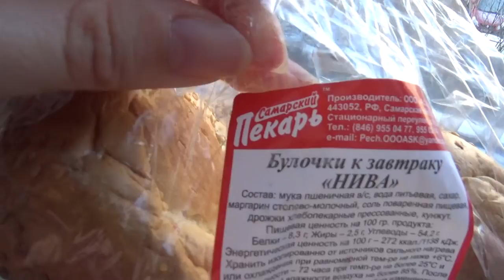Art Manij VLOG Малыш готовит🍜 свой первый салат